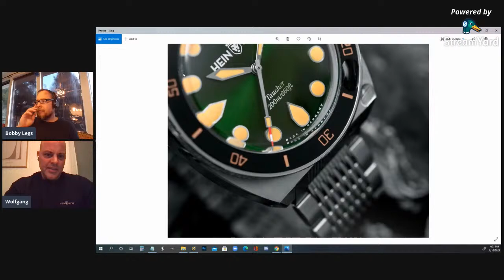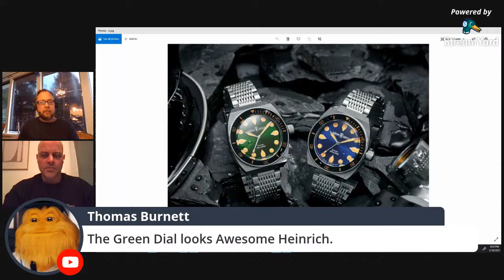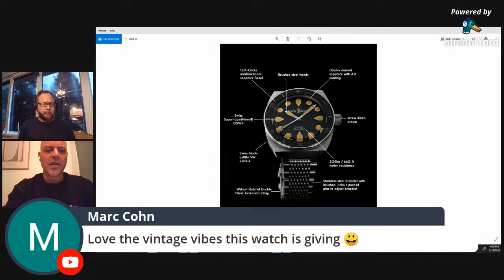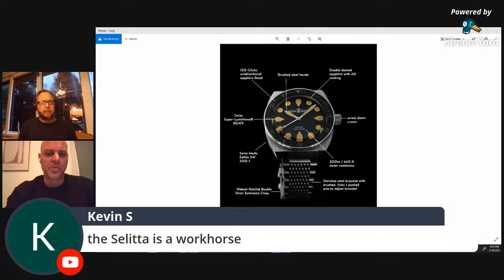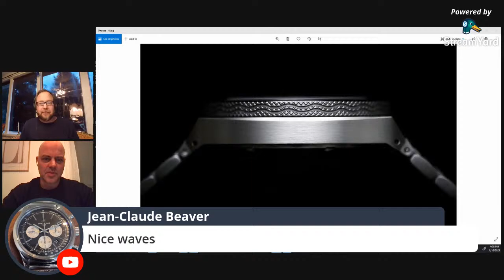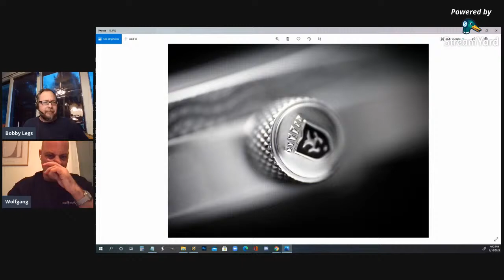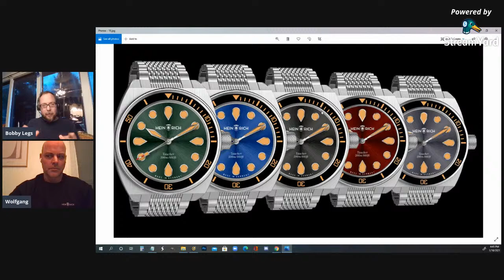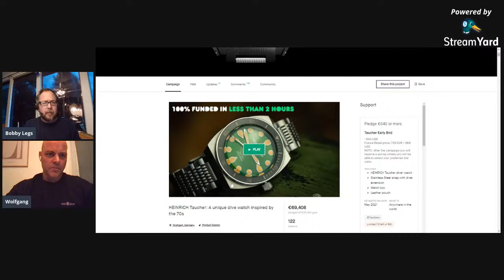Livestream chat with Wolfgang Heinrich of HEINRICH Watch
Please join me as I chat with Wolfgang about watch collecting, creating a brand, Kickstarter, etc.